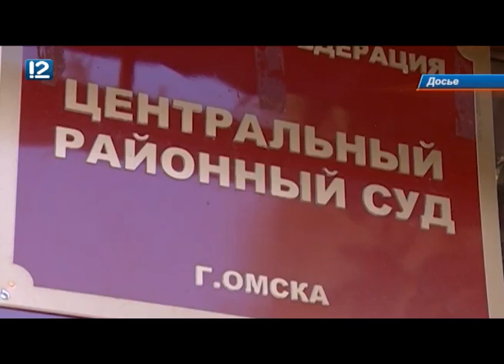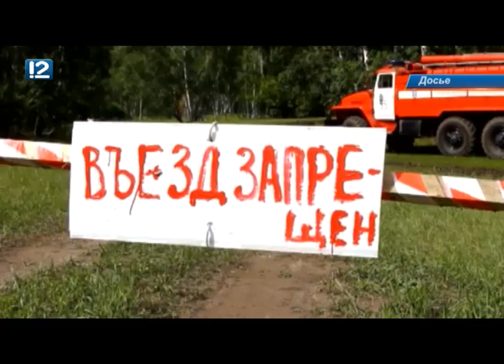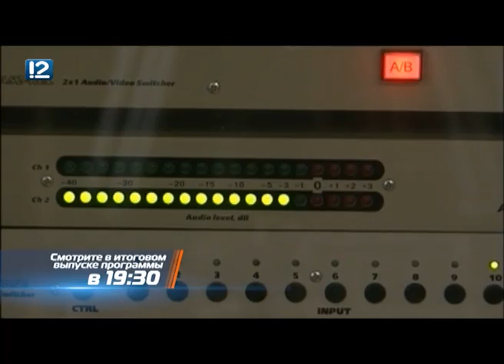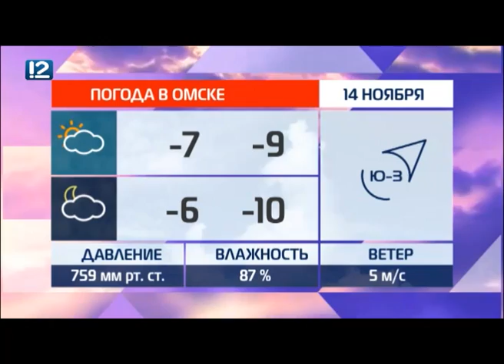Омск: Час новостей от 13 ноября 2018 года (17:00). Новости